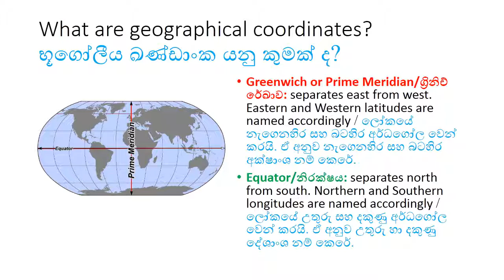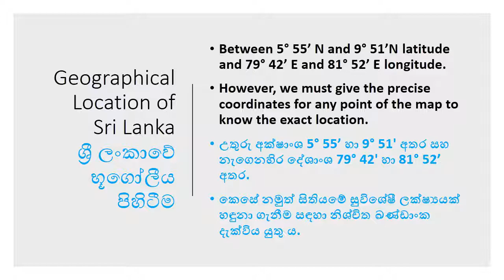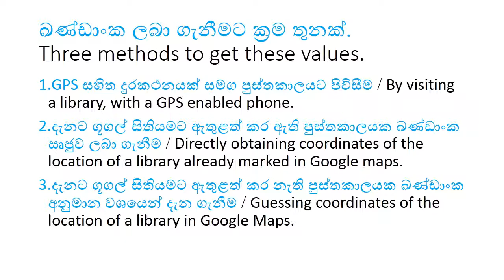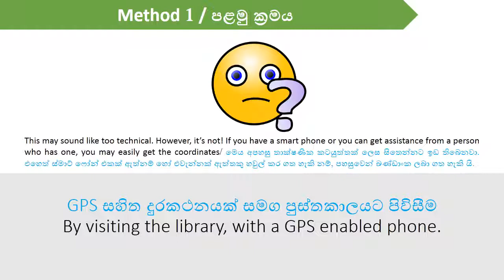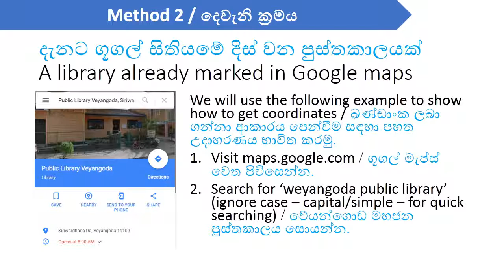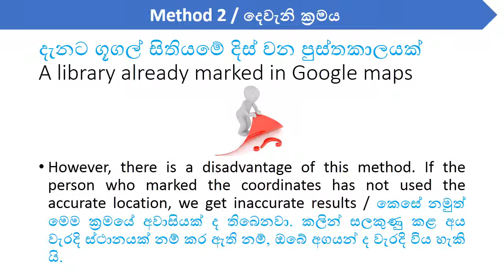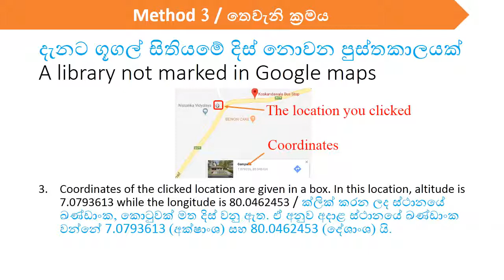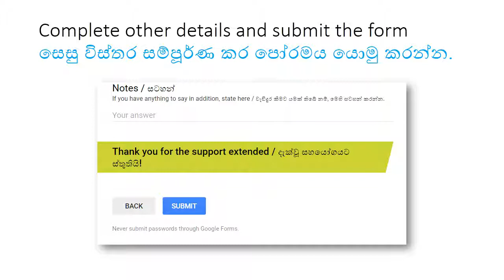භූගෝලීය ඛණ්ඩාංක සොයා ගන්නේ කෙසේ ද?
මෙම වීඩියෝව මගින් විස්තර වන්නේ පොළොවේ කිසියම් පිහිටීමක භූගෝලීය ඛණ්ඩාංක සොයා ගන්නා ආකාරය යි. මෙය ශ්‍රී ලංකාවේ මහජන පුස්තකාල ජාලය සිතියම්ගත කිරීමේ ව්‍යාපෘතියට සමගාමීව නිර්මාණය කෙරිණි. මහජන පුස්තකාල විස්තර ඇතුළත් කිරීම සඳහා අදාළ පෝරමය මෙතැනින් ලබා ගන්න: